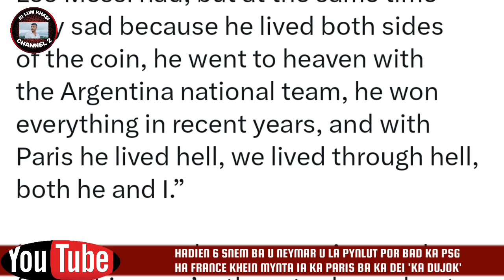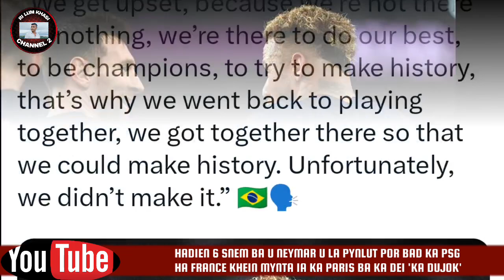"Ka Paris kadei ka dujok": Neymar Khluit tar ki fans ka PSG ia kane ka jingkren u Neymar jr